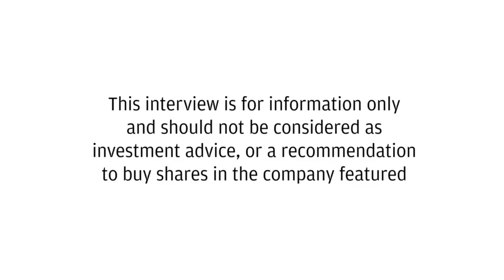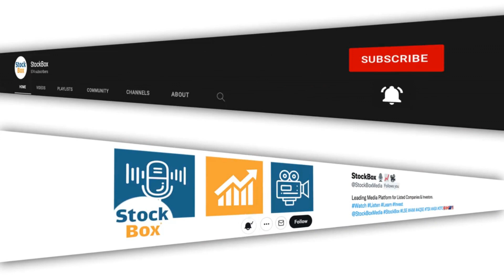Fulcrum Metals Signs LOI for the Sale of its Uranium Assets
➡️ Fulcrum's recent focus has been on mineral exploration and development in Canada, boasting a diverse portfolio including gold, base metals, and uranium projects.

➡️The recent agreement with Terra Balcanica signifies a significant step forward for Fulcrum, bringing in 3.3 million Canadian dollars in cash and shares while retaining interest in uranium assets.

➡️FMET's strategic moves, including portfolio rationalization and partnerships, aim to position the company as a low-risk, high-reward player in the mining industry.

By Alan Green
Recorded 3/4/2024